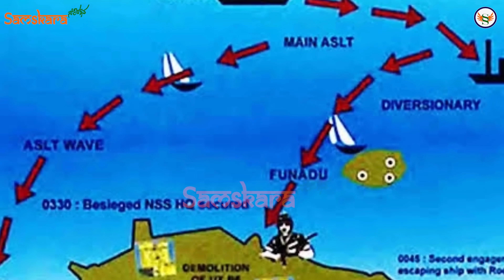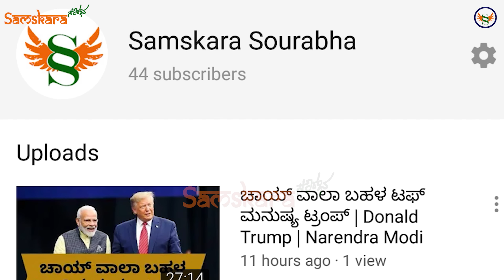ಮಾಲ್ಡೀವ್ಸ್ ಈ ಜನ್ಮದಲ್ಲಿ ರಾಜೀವ್ ಗಾಂಧಿ ಹಾಗೂ ಮೋದಿ ಋಣ ತೀರಿಸಲು ಸಾಧ್ಯವಿಲ್ಲ !ಕಂತ್ರಿಗಳು ಈಗ ತಿರುಗಿಬಿದ್ದಿದ್ದಾರೆ